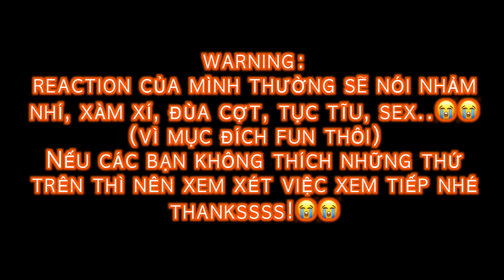REACTION Remember me The Series TẬP 14 | Phim Đam Mỹ Boyslove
Original Source:
Remember me The Series